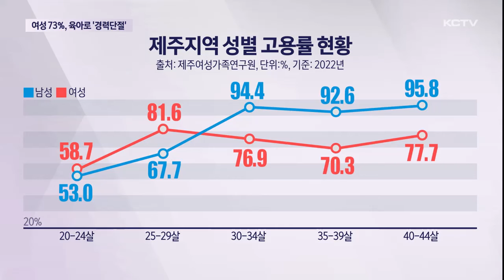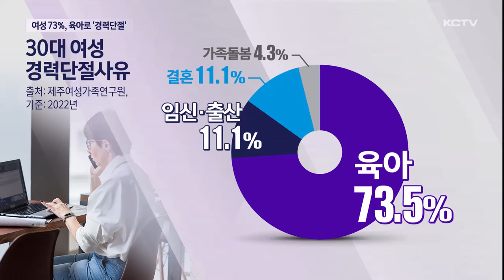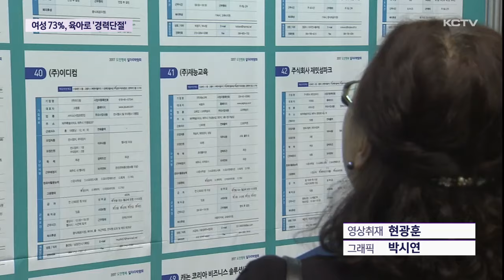여성 73% 육아로 '경력단절'…'돌봄 쏠림'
오늘은 UN이 정한 세계 여성의 날입니다.

1908년 3월 8일, 미국에서 여성 노동자들이 정치적 평등권과 노동조합 결성, 임금인상을 요구하며 시위를 벌인 날을 기념해 제정한 날입니다.

제주지역 여성 노동 실태를 살펴보니 여전히 열악한 환경으로 경제 활동에 제약을 받고 있고 이는 심각한 저출생 문제로 이어지고 있습니다.